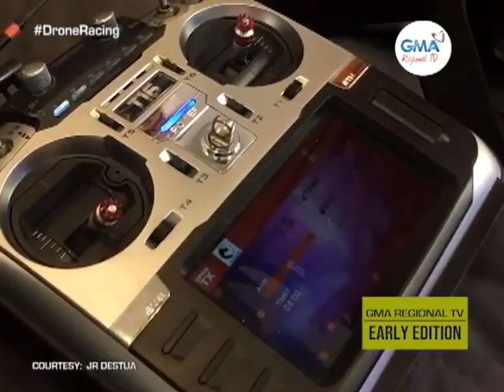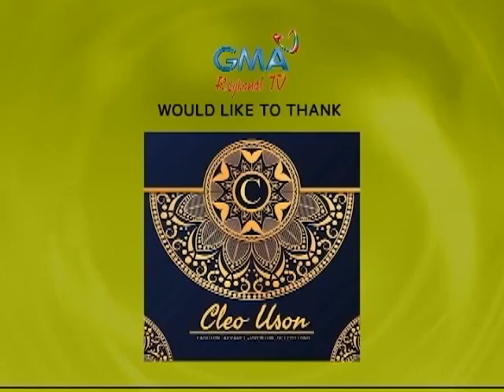GMA Regional TV Early Edition: First Person View (FPV) Drone Racing, Talakayon ta!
First Person View (FPV) Drone Racing, talakayon ta man upod sa Bacoleño pilot nga si JR Destua.